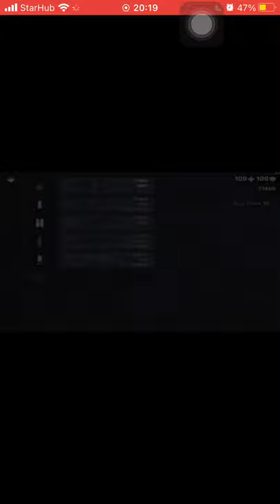America stole our bomb